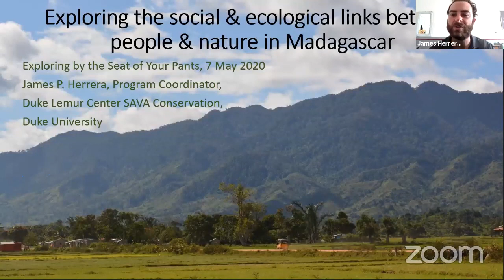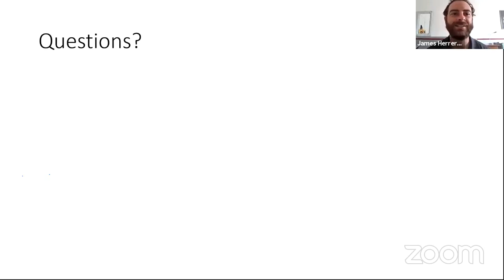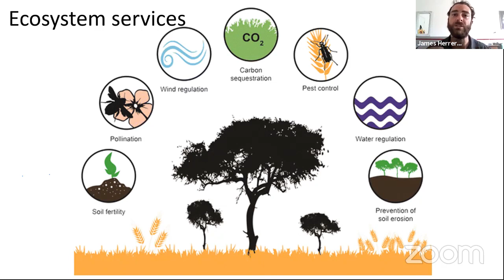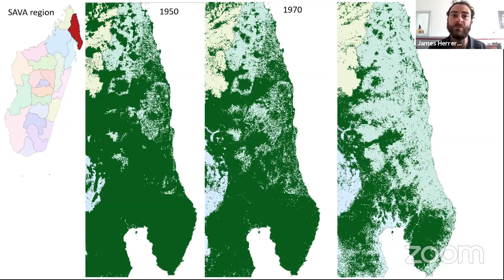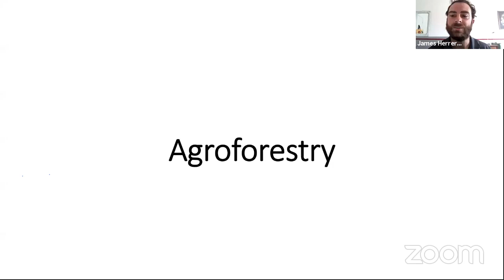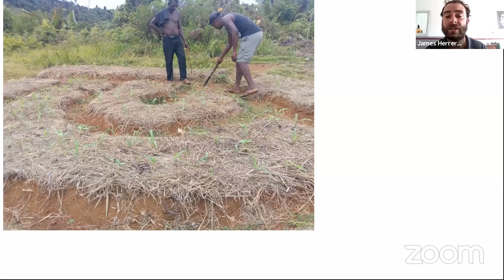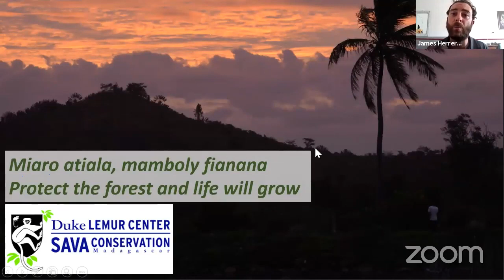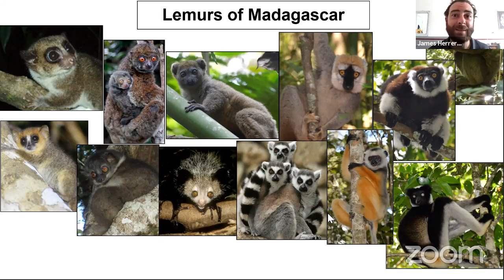Exploring Connections in Madagascar with DLC Conservationist Dr. James Herrera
Worldwide, nature provides a stunning array of services for people for free. For many people living on the human-wildlife frontier, these services are necessary for basic needs and are part of their culture. In Madagascar, like many tropical countries, people have diverse connections to the natural resources around them. Although conserving natural resources can be at odds with the economic and social development of rural communities, at the Duke Lemur Center, we see people and nature as inseparably linked. Learn from DLC-SAVA Conservation program coordinator Dr. James Herrera about the important connections between the people and the nature of Madagascar!

Would you like to participate in these live virtual lessons every Thursday at 10:00 AM EST? to view upcoming lessons from around the world, and to sign up for the DLC segment each week. Or, you can just keep an eye on the DLC Facebook every Thursday morning, and we'll post the links!